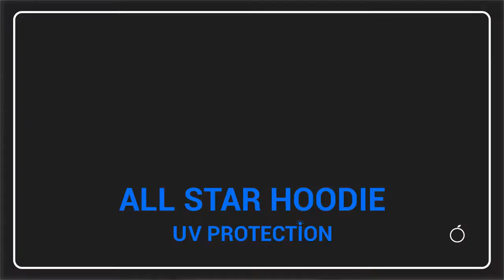ALL STAR HOODIE: Making Film (Ver. Women)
Đây là những hình ảnh đầu tiên của chiếc áo khoác HOODIE 9. Một dòng sản phẩm mang đậm phong cách thời trang trẻ trung, năng động, hiện đại, bắt kịp với xu hướng ngày nay.